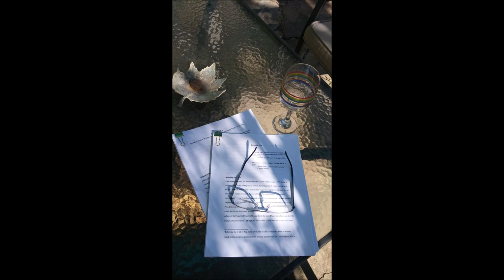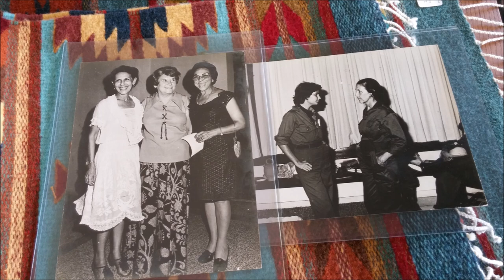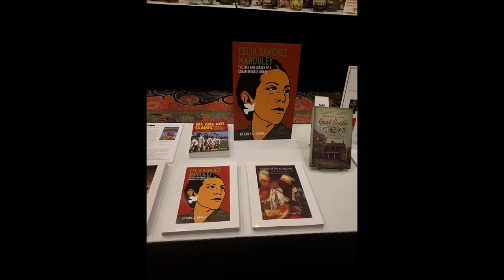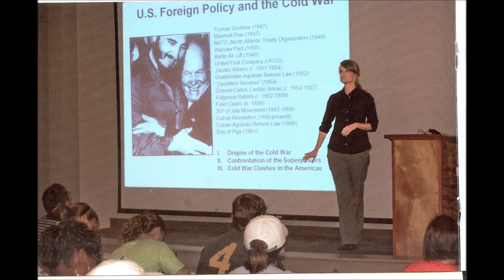Celia Sanchez Manduley by Tiffany Sippial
Celia Sanchez Manduley - The Life and Legacy of a Cuban Revolutionary by Dr. Tiffany A. Sippial. Published on January 20, 2020.